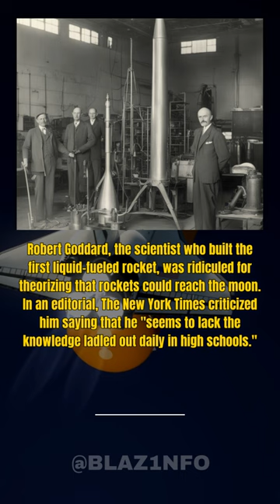Robert Goddard - Who built the first liquid-fueled rocket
Robert Goddard, the scientist who built the first liquid-fueled rocket, was ridiculed for theorizing that rockets could reach the moon. In an editorial, The New York Times criticized him saying that he "seems to lack the knowledge ladled out daily in high schools."

However, about 50 years later, after the launch of Apollo 11, The New York Times published a retraction. Goddard's theories had been proven correct, and his work had helped to make the moon landing possible.